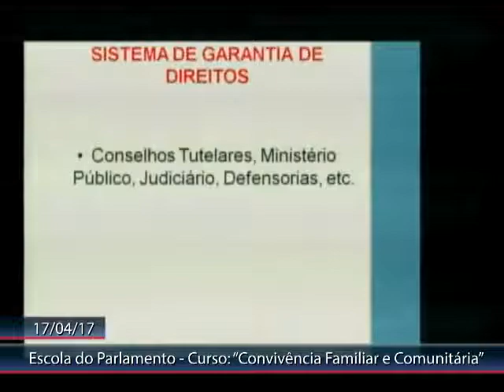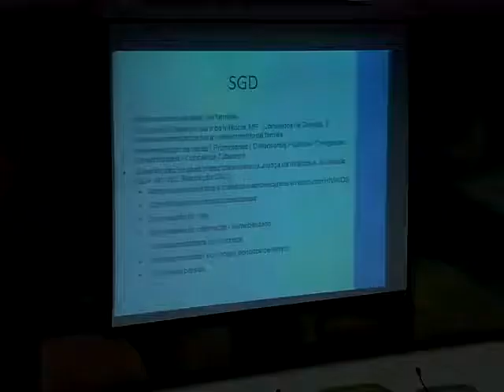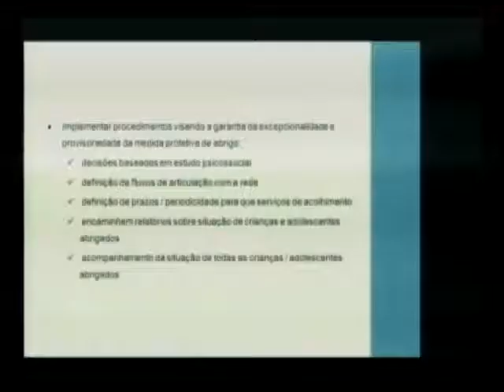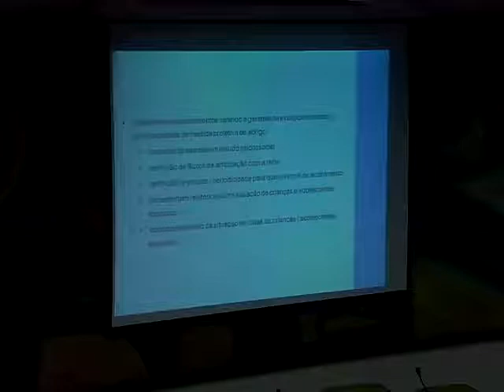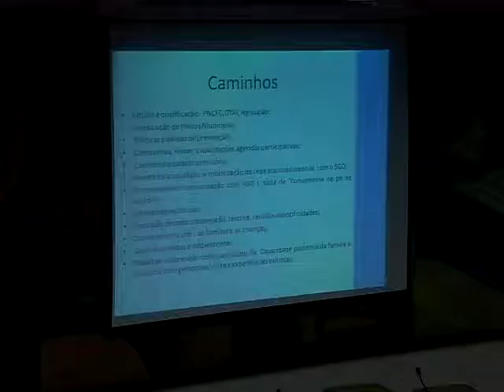Convivência Familiar e Comunitária - Aula 5, parte 2 - 17/04/2017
Prof. Joana Duarte